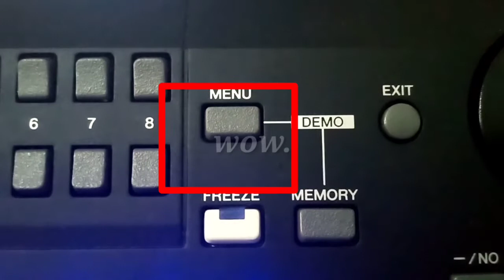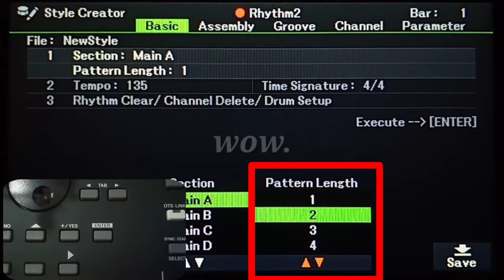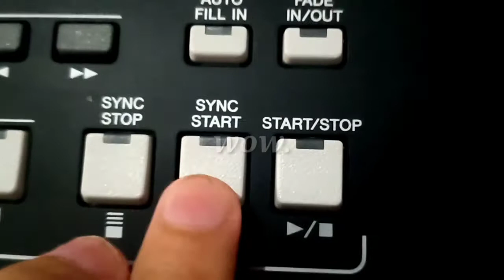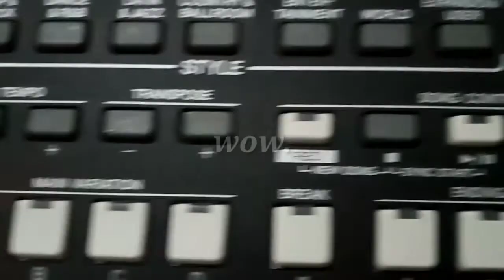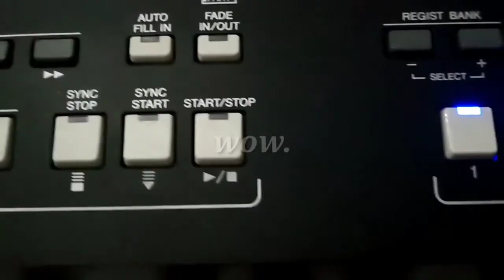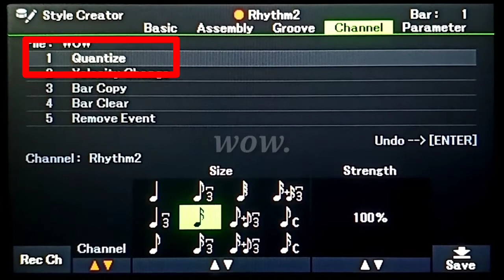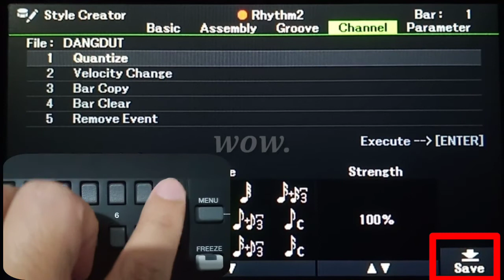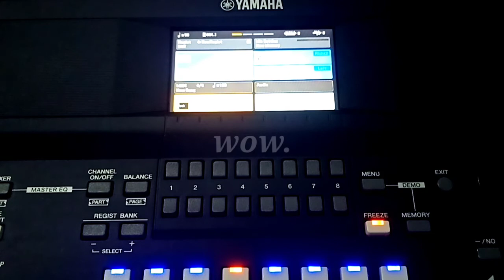Tutorial Cara Membuat Style Dangdut Manual Dengan (💯% Mudah) 🎶 || Yamaha PSR SX600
Direkomendasikan agar memakai headphone 🎧

Video tutorial ini dibuat untuk membantu sobat pemula yang sedang belajar membuat style khususnya di yamaha PSR SX600 agar lebih mudah dan cepet menguasai keyboard PSR SX600

mudah"an video tutorial ini bisa bermanfaat untuk sobat wow channel semua

Dukung terus channel ini supaya terus bisa memberi hiburan dan informasi" yang lain